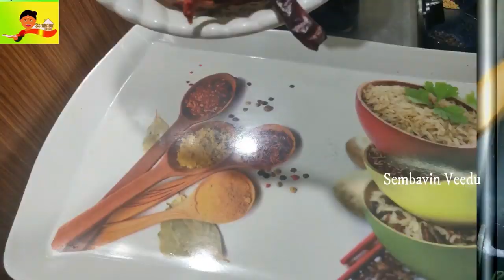சாம்பார் திக்கா இருக்க சாம்பார் பொடி அரைக்கும் போது இந்த பொருளை சேருங்க|How Prepare sambar powder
இந்த வீடியோவில் சாம்பார் திக்கா இருக்க ஒரு பொருளை சேர்த்து சாம்பார் பொடி
அரைக்க போகிறோம்.   அது என்ன பொருள் என்று பார்க்கலாம்.  எல்லாரும் பார்த்தீங்கனா  சாம்பார் பொடி அரைக்கும் போது அரிசியை வறுத்து சேர்ப்பார்கள் ஆனால் அப்படி சேர்ப்பதால் சாம்பாருடைய டேஸ்ட் மாறிவிடும்.  அது டிபன் சாம்பாருக்கு சரியாக இருக்கும்.  லஞ்ச் சாம்பார் செய்யும்போது அப்படி செய்ய கூடாது.  இந்த சாம்பார் பொடியில் நாம் அரிசியை சேர்க்காமல் ஒரு பருப்பை வறுத்து போட்டு சாம்பார் பொடி அரைக்கப்போறோம்.  இந்த பொருளை சேர்ப்பதால் சாம்பார் மிகவும் டேஸ்டாகவும் இருக்கும் அதே சமயத்தில் ரொம்பவும் சாம்பார் திக்காகவும்  இருக்கும்.  ரொம்பவே ஈசியான முறையில் இந்த சாம்பார் பொடியை அரைத்து விடலாம் .
Sambar is typically presented with steamed rice as one of the principle courses of both formal and ordinary south Indian food. A two-course feast of sambar blended in with rice and eaten with a type of vegetable side dish, trailed by yogurt blended in with rice, is a southern Indian staple.
Legend states that sambar was first made accidentally by the Maratha ruler Sambhaji, when he tried to make dal curry in absence of his chef. He added tamarind to the dal, resulting in the dish that later came to be known as sambar

Vada sambar and idli sambar are prominent for breakfast or a night nibble in the south Indian states. Roadside eateries regularly offer free tops off of sambar for idli and vadas.

Sambar is additionally filled in as a side dish for dosa.
Sambar is made with at least one of these vegetables:
okra

moringa

carrot

radish

pumpkin

potato

tomato

brinjal (eggplant)

entire or split shallots or onions.

Sambar frequently contains sambar powder, a coarse flavor blend made of broiled lentils, dried entire red chilies, fenugreek seeds, coriander seeds and once in a while asafoetida and curry leaves. Local varieties incorporate cumin, dark pepper, ground coconut, cinnamon, or different flavors.

The vegetables, tamarind mash, sambar powder, turmeric, salt, and asafoetida are bubbled together until the vegetables are half-cooked. At that point the cooked lentils (frequently the split pigeon pea) are added and permitted to cook until the vegetables are finished. A zest scented oil is added to the cooked sambar for additional flavor and hardening, and the dish is served embellished with crisp coriander leaves or curry leaves.

The expansion of zest scented oils, made by popping mustard seeds and different fixings in hot vegetable oil, toward the finish of cooking is a typical Indian culinary procedure and is known as hardening. A mix of mustard seeds, dark gram, dried red chillies, and curry leaves seared in ghee or vegetable oil is one case of various oil flavorings utilized for sambar. A few varieties incorporate extra fixings, for example, cumin seeds, shallots, fenugreek seeds and asafoetida powder.

This lentils and multi vegetables mix is a sound dish and is served hot with cooked rice or a considerable lot of the South Indian arrangements like idli, dosa, medu-wada, and so on.

A few varieties of sambhar incorporate fixings, for example, moong dal and pumpkin.

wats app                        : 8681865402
MORE INFORMATION ABOUT OUR CHANNEL
Thank you Friends
Yours Kavitha